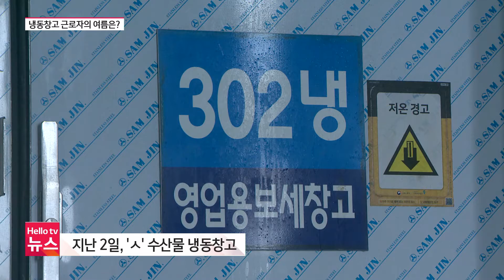집단 폐사까지 1도 남았다…양식업장 비상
폭염이 기승을 부리면서 바닷물 온도도 심상치 않습니다. 어민들은 수온이 1도만 더 올라도 집단폐사가 일어날 수 있다고 경고합니다